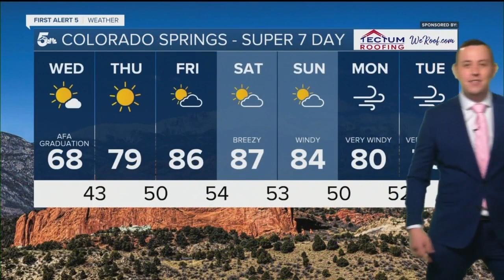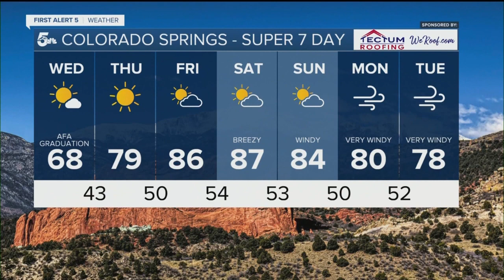Beautiful and clear for the Air Force Graduation and Thunderbird flyover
The weather for the Air Force Academy Graduation couldn't be more perfect with sunny skies, light winds, and dry skies through the afternoon.